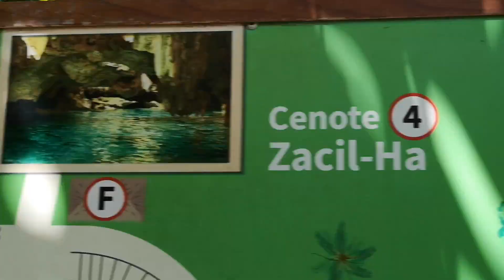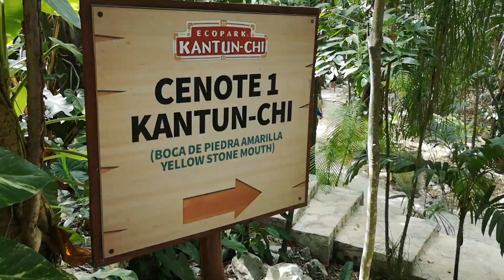Meksyk, cenoty i podziemna rzeka w Kantun Chi - Vlog #4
Meksyk słynie z cenotes, czyli studni krasowych. Znaczna część znajduje się na terenie departamentu Quintana Roo. Jest ich około osiem tysięcy. Wiele z nich zostało zamienionych w parki. Zapraszam Was do jednego z takich parków, w którym znajdziecie aż pięć niezwykłych cenotes oraz magiczną podziemną rzekę.